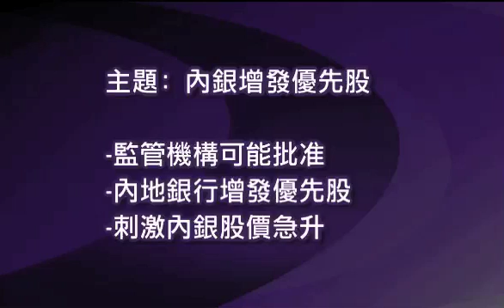《大行觀勢》 溫天納:內銀發行優先股 或攤薄股東股息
資深證券界人士溫天納表示，優先股不會公開發行及上市，部分機構投資者會有興趣，但優先股沒有投票權，現時內地公司法規上要求同股同權的情況下，暫時未有法例支持發行，法例要作出配合，才能進行發行優先股的情序。對內銀股的股東而言，優先股享有優先發行的權利，對現有股東的股息，會有攤薄的作用，股東要注意。即上vfinance.hkej.com瀏覽更多精彩節目。